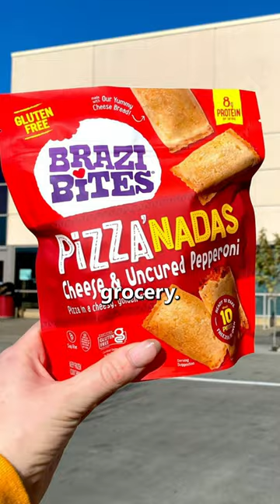Bringing Brazilian Cheese Bread to America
Although cheese bread was insanely popular in Brazil, no one had introduced it into mass retail, like Kroger, Costco, or Sprouts.

Junea Rocha had only seen it in an underground sense, like in small, brazil bakeries.

So, she launched Brazi Bites to introduce it in a way that was accessible to everyone.

This is a founder story about the early days of launching Brazi Bites.